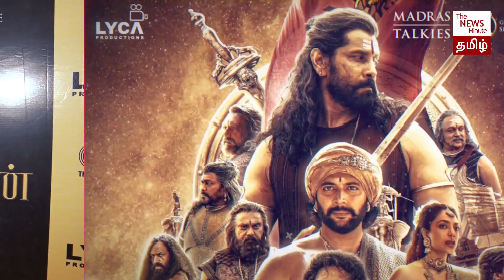Parthiban on Ponniyin Selvan-I: கல்கியின் கதையில் அனைத்து கதாப்பாத்திரங்களும் சிறந்தவை தான் | PS1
கல்கி எழுதிய புதினத்தை தழுவி எடுக்கப்பட்ட பொன்னியின் செல்வன் திரைப்படம் செப்டம்பர் 30ம் தேதி அன்று வெளியாக உள்ளது. மணிரத்னம் இயக்கத்தில் வெளியாக உள்ள இந்த  திரைப்படத்தில், சின்ன பழுவேட்டரையர் கதாப்பாத்திரத்தில் நடித்துள்ளார் நடிகர் ராதாகிருஷ்ணன் பார்த்திபன். இந்த  கதாப்பாத்திரம் இத்திரைப்படத்தில் எத்தனை முக்கியமானது?  இக்கதாப்பாத்திரம் ஏன் இத்தனை சிக்கலானது? முதன்முறையாக மணிரத்னம் இயக்கத்தில் நடித்த அனுபவம் எத்தகையது என்பது போன்ற, ப்ரியங்கா திருமூர்த்தியின் பல்வேறு கேள்விகளுக்கு தி நியூஸ் மினிட் தமிழுக்கு பார்த்திபன் அளித்த பிரத்யேக நேர்காணல்.

In this interview to Priyanka Thirumurthy, Parthiban speaks about playing the role of Chinna Pazhuvettaraiyar in Mani Ratnam’s magnum opus Ponniyin Selvan-I, on his experience working on his first Mani Ratnam film and more.